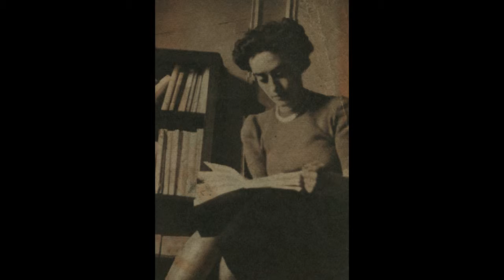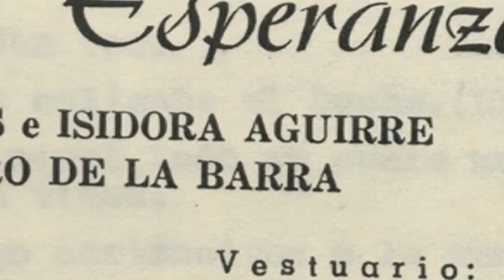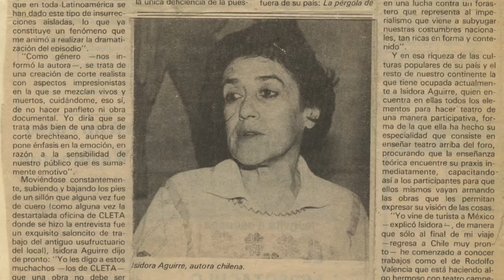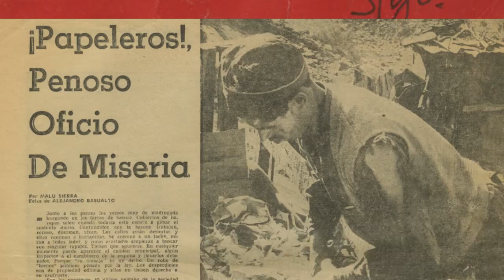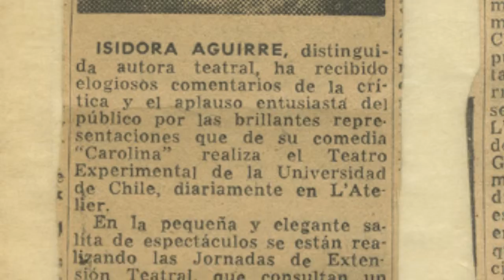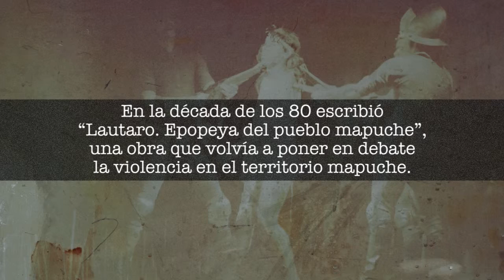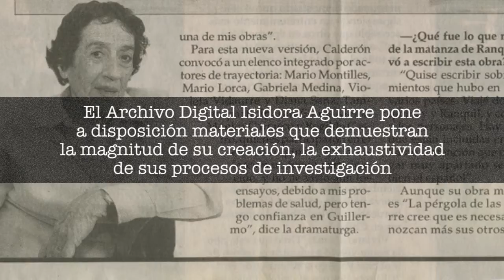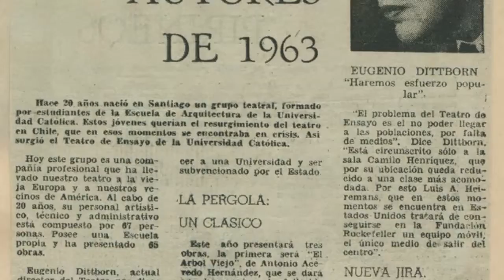Archivo Digital Isidora Aguirre (2018)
Nació en Santiago el 22 de marzo de 1919, en el regazo de una familia que de niña le ofreció un ambiente vinculado al arte y la producción cultural.
Estudió trabajo social como muchas chicas de su clase solían hacerlo, se casó –como era la norma- y se fue a vivir a París, igual que otras jóvenes acomodadas de su tiempo, donde tomó clases de teatro y sembró el origen de lo que serían cuatro décadas dedicadas a las artes escénicas y la narrativa.
A comienzos de los años 50 regresó a Chile y entró en contacto con el dramaturgo y director teatral Hugo Miller. A partir de entonces, se dedicaría íntegramente a la dramaturgia política y social con la cual abordó la identidad chilena desde sus sujetos y sus problemas.

Si quieres conocer más de la vida y obra de la destacada escritora nacional, visita su archivo digital